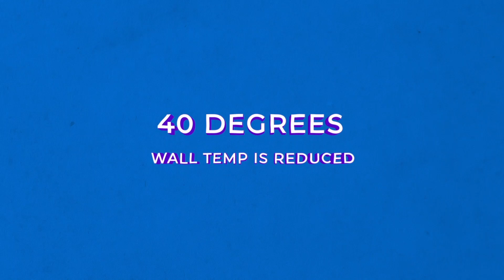Deluxe LifeCoat l Stop renting your Paint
Painting can cost $5,000-8,000 every 3-5 years.
Deluxe LifeCote is guaranteed for life.